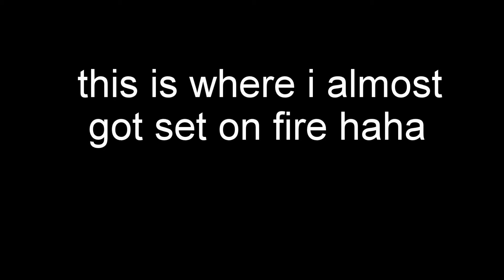teamsupercarsuk crazy dyno day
so on the 28th I attended a dyno run day run by team supercars uk and what an experience and a good day and will hope to attend more events ran by them in the future